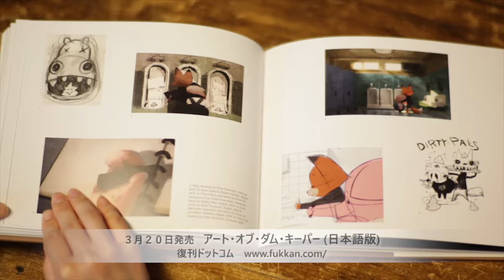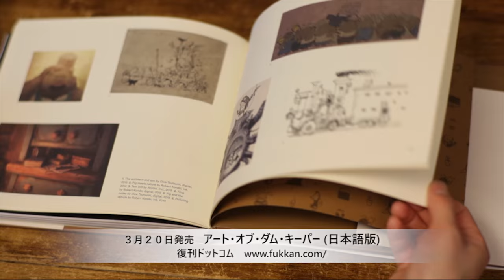画集アート・オブ・ダム・キーパー日本語版 ３月１８日発売！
アカデミー賞短編アニメーション部門ノミネート作品 『ダム・キーパー』を手掛けた 堤大介、ロバート・コンドウの制作過程に迫ったドキュメントブックがついに登場!

美しく温かなビジュアルに加え、『ダム・キーパー』というアニメーションを作り上げるために奔走した、クリエイターの努力と友情の物語が一冊になりました。

2015年、アメリカのアカデミー賞短編アニメーション部門ノミネート作品に選ばれ、監督の堤大介がテレビ番組「情熱大陸」で特集されるなど、日本でも大きなニュースになった『ダム・キーパー』。 本作は、堤大介とロバート・コンドウの共同監督作であり、サンフランシスコ国際映画祭やトロント子供映画祭、ニューヨーク国際子供映画祭など、世界の国際映画祭で20以上もの賞を受賞しました。ディズニー映画の「トイ・ストーリー3」「モンスターズ・ユニバーシティ」のアートディレクターをつとめた2人は、本作をピクサー時代の初監督作として制作し、その後に独立して「トンコハウス」というスタジオを立ち上げます。

本書は、そんな世界に名だたるアニメーションを作ってきた彼らの、オリジナルのアニメーションを制作する過程に追った、熱意と希望のドキュメントブックです。制作スケッチや設定画、本編のビジュアルをふんだんに収録するとともに、一つの作品を作ることで成長し、仲間たちと絆を強めるクリエイターの生き方を記録しました。

ピクサーのアニメーションに興味がある人のみならず、プロジェクトを成功に導く道筋を知りたい人にとっても必読の書。

2016年3月より順次予定
●ダム・キーパー展(銀座) ●ピクサー展(東京都現代美術館) ■日本語版DVD発売も予定 TVメディアなどでも話題高まること必至! !